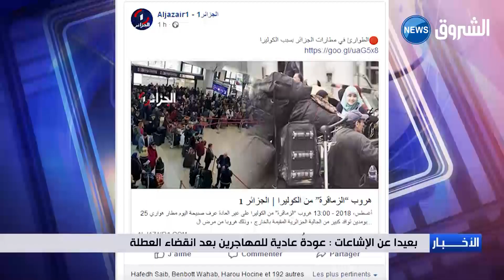بعيدا عن الإشاعات...عودة عادية للمهاجرين بعد انفضاء العطلة